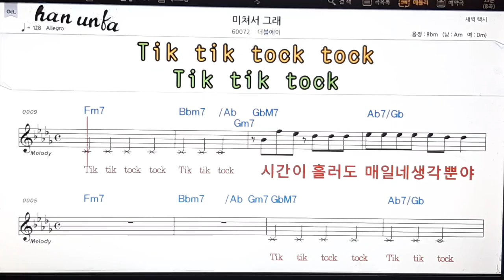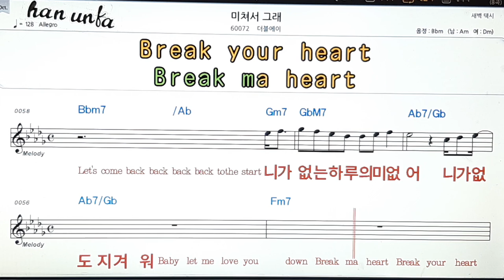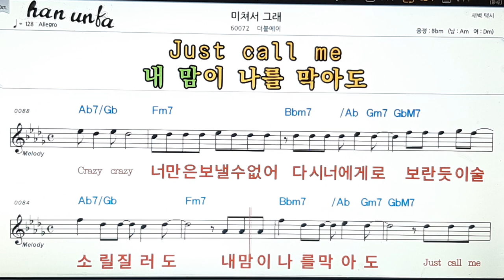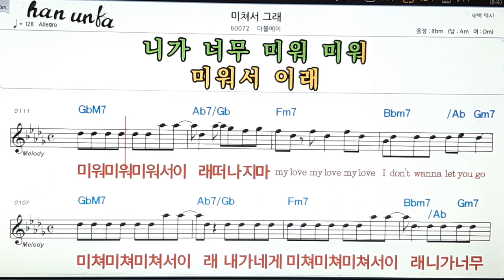미쳐서 그래/더블에이👍노래 반주, 코드 악보,가라오케💋Karaoke*Sheet Music*Chord*MR